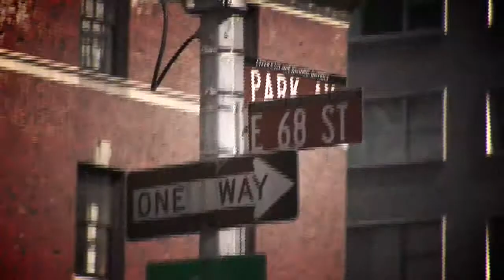Fay Lindsay-Jones Story - Trailer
A documentary on the inspiring saga of self-empowerment hero Fay Lindsay-Jones who, despite being burned over seventy percent of her body, fulfilled her dream of starring in the movie of her life.